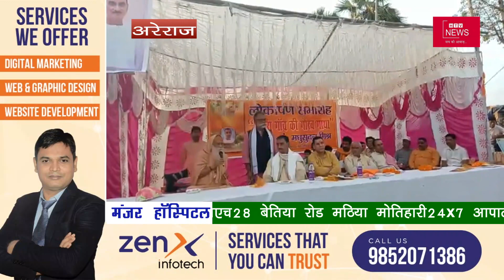उत्तर बिहार की प्रमुख़ खबरें ।HTV NEWS 12.11.2021